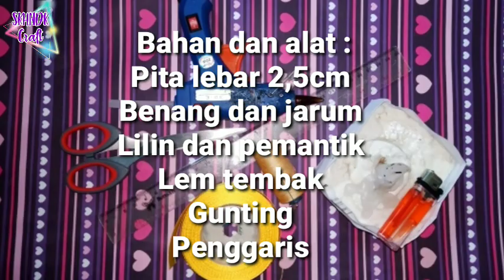DIY / Bunga Dahlia Satin Paling Mudah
Tutorial bunga dahlia dari pita satin paling mudah

Kami juga jual bros ini dengan harga 3rb/pc

Semoga bermanfaat